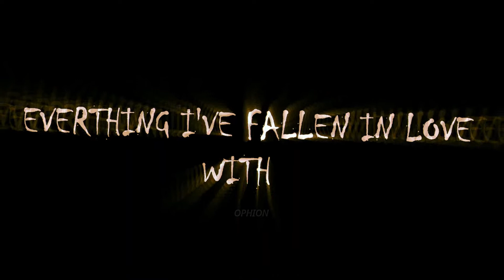WhatsApp status # Ranking of kings # Lyrics # OPHION 010 #